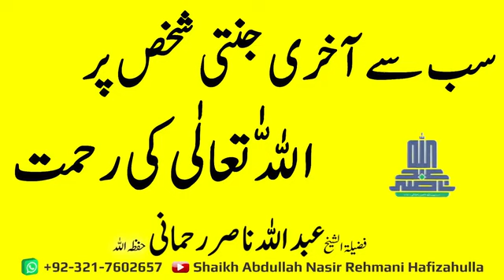Aqri jannaty pr ALLAH ki rahmat Abdullah Nasir Rahmani drse